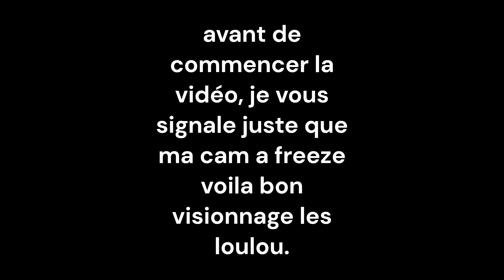Shitty Eyes in the water 67-100 #1